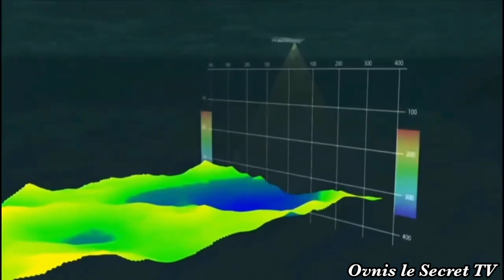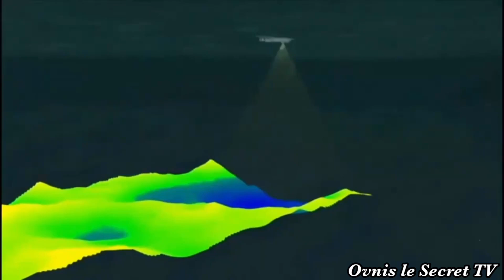Ovnis le Secret Présente : Fantastique Ovnis Extraterrestre !